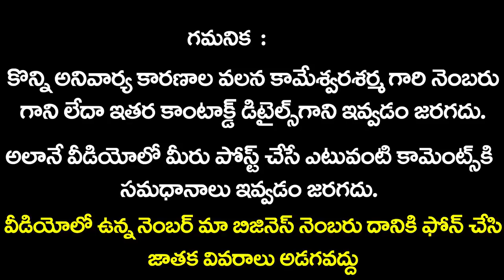Vruchika Rasi Phalalu 2019-20 | Ugadi Rasi Phalalu 2019-20 | Vikari Nama Samvatsara Panchangam